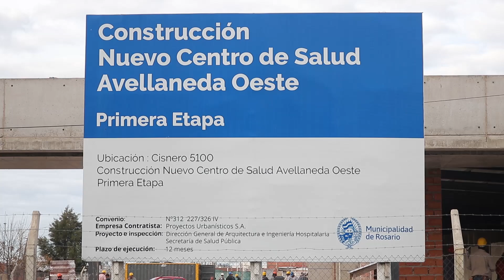Recorrida por obras del Centro de salud Avellaneda Oeste